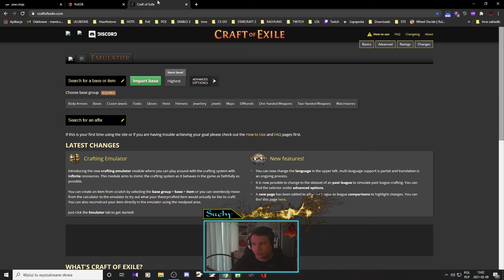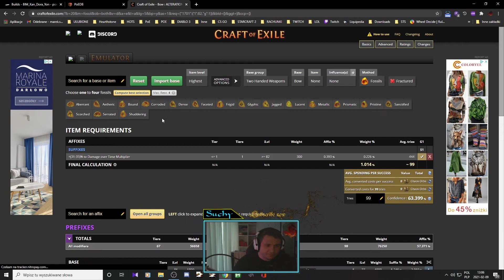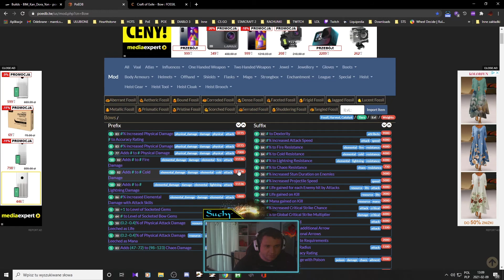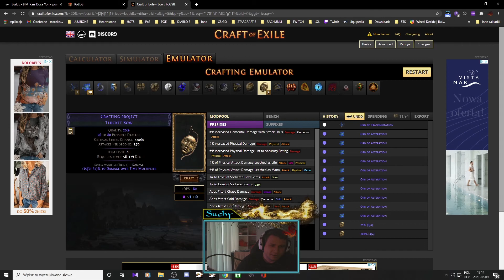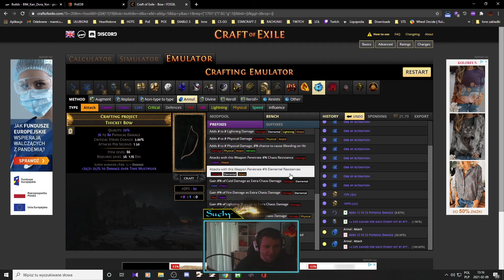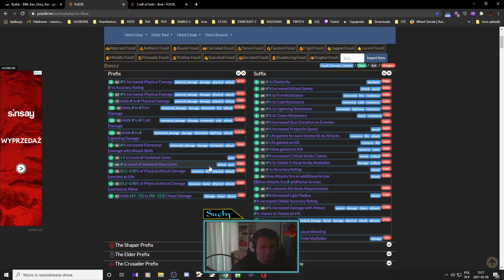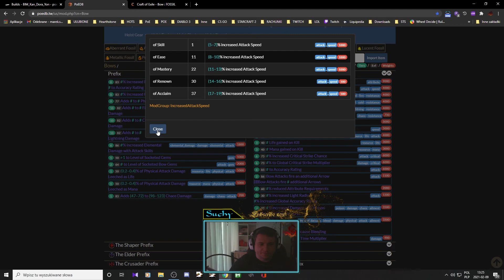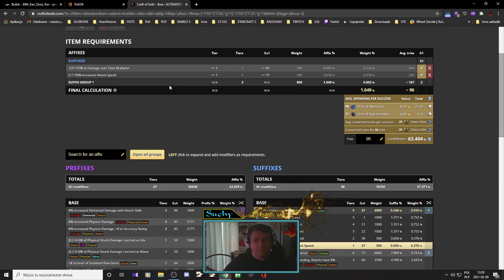[Path of Exile] Emulator craftingu -Thicket Bow Toxic Rain Guide | Currency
Craftuje łuk pod Toxic Rain za pomocą emulatora używając ORB of ALTERNATION  zapraszam

Jeśli podobał wam się film nie zapomnijcie o subach i łapkach w górę!
**Chcesz zagrać na live , dodaj mnie do znajomych - poniżej linki.

DOTACJE:
(*Twoje skiny mogę rozdać na live jeżeli tego chcesz)
DOTACJE [SKINY]:

BNET:
SUCHY#2453

     -Zostaw LIKE
     -kliknij dzwoneczek by być na bieżąco